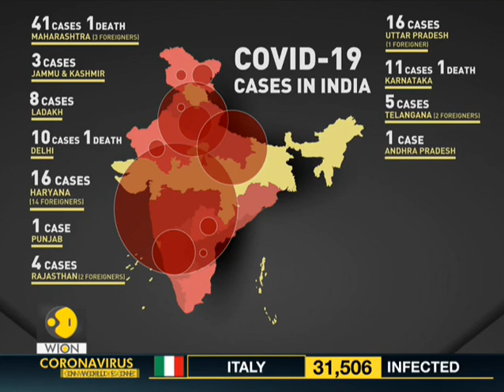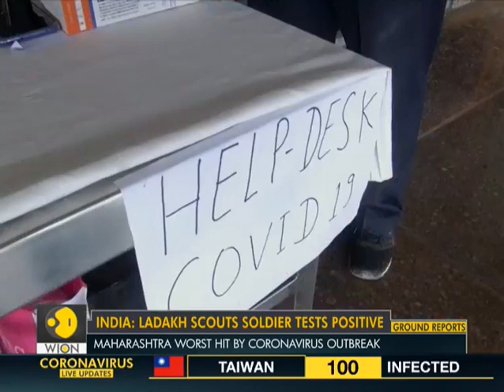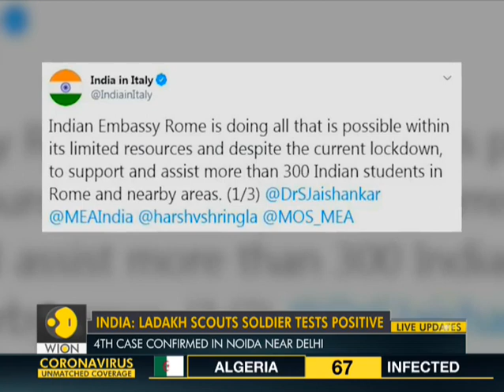First COVID-19 case confirmed in Indian Army | Coronavirus Pandemic | WION News | World News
The first coronavirus case has been confirmed in the Indian armed forces. A 34-year-old jawan from Ladakh Scouts in Leh has tested positive for COVID-19. His father returned from Iran recently. Watch report:

WION: shorturl.at/fwKO0
Zee News English: shorturl.at/aJVY3
Zee News Hindi: shorturl.at/eorM1
Zee Business: shorturl.at/hpqX6
DNA News: shorturl.at/rBOY6
BGR: shorturl.at/eioqL